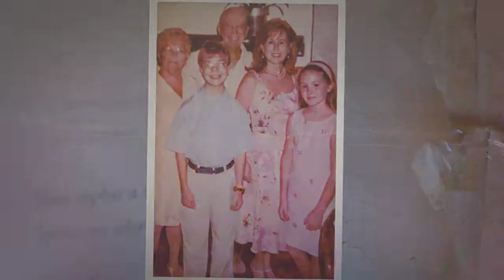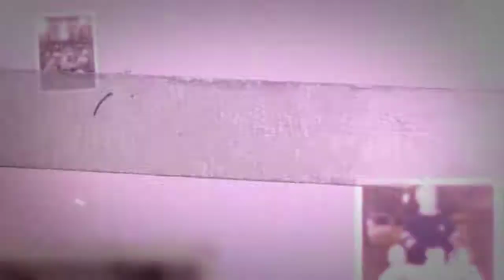Celebrating the Beautiful Like of Anne Jensen